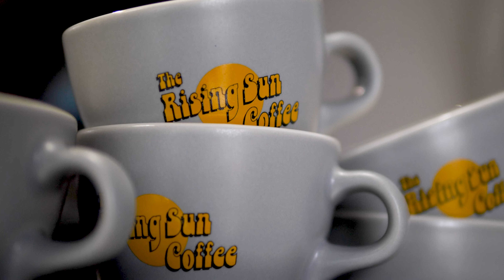CAPTAINS HELM "WESTERN JAPAN"